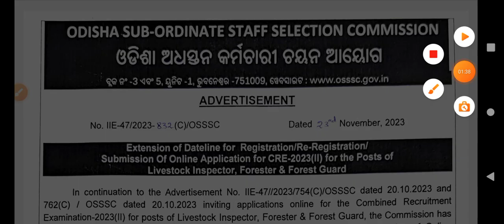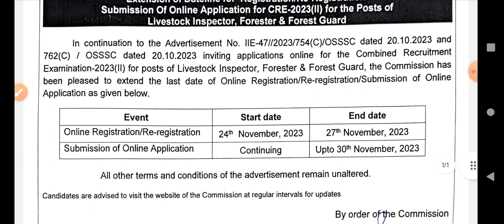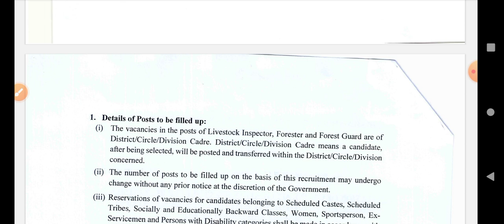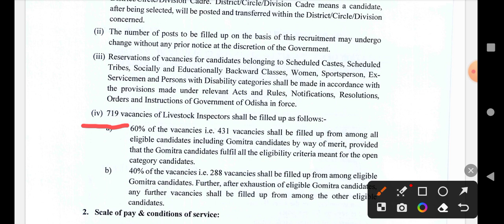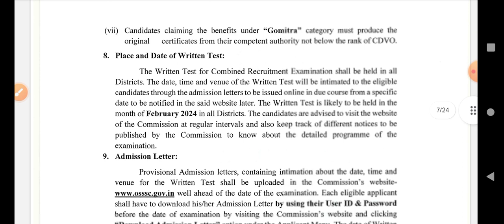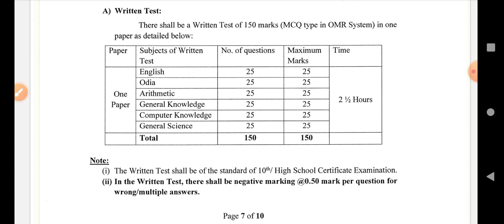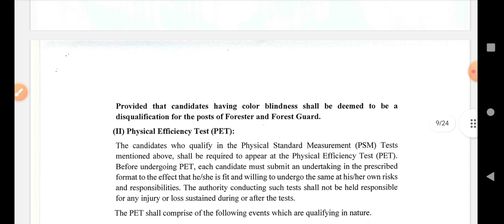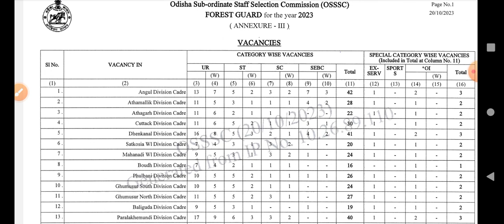L I, FORESTER, FOREST GUARD Apply Date Extended | Full Notification |OSSSC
OSSSC CRE-2023 LI, FORESTER, FOREST GUARD Apply Date Extended

#+2
#+3

POST-MATRIC
PRE-MATRIC
ST/SC/OBC/SEBC
e-Medhabruti

Nihar Sir